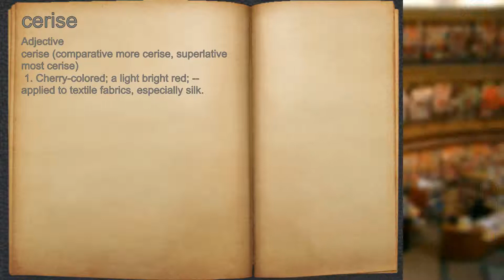What does cerise mean?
A spoken definition of cerise.

Intro Sound:
Typewriter - Tamskp